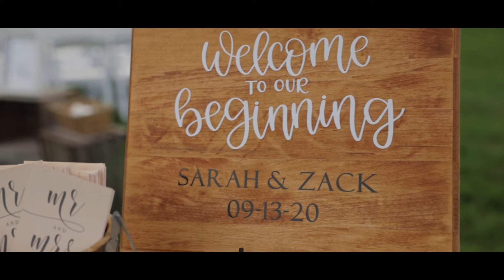Sarah + Zack- Official Trailer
A beautiful bride, and an adorable groom tie the knot at the Blissful Barn and celebrate with family and friends. They took the party to the from the dunes to dancing the night away! Check out Sarah and Zack's Official Trailer and take a peek into their day!